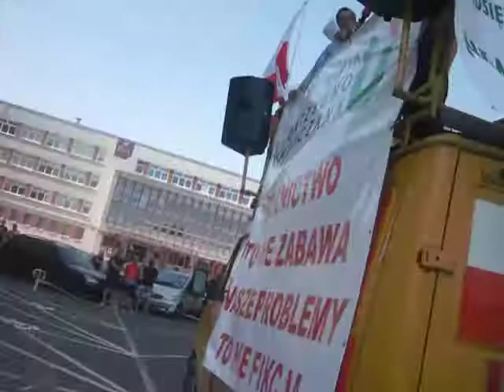MVI 8851 SIERADZ Nie rzucim Ziemi skad Nasz Rod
Protest Sieradzkich Rolnikow plac Wojewodzki...kapusta na placu...